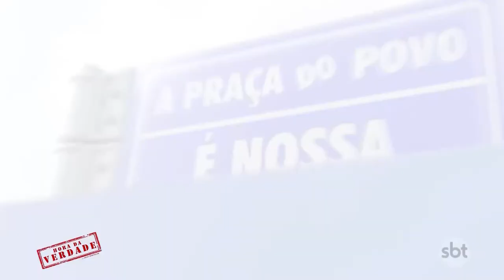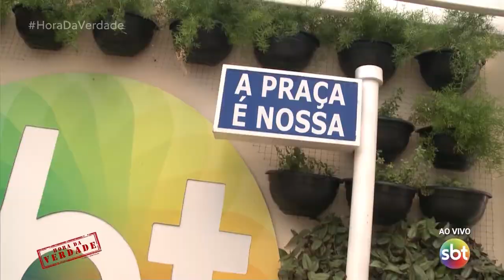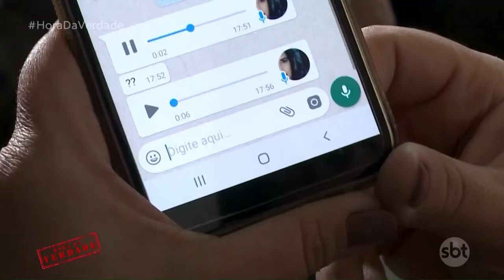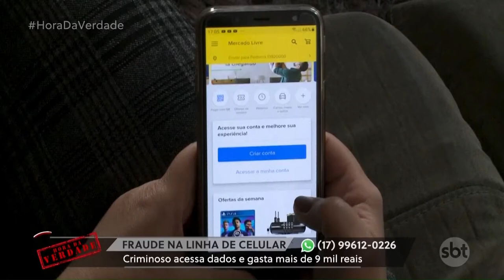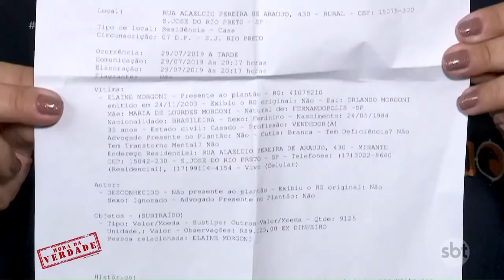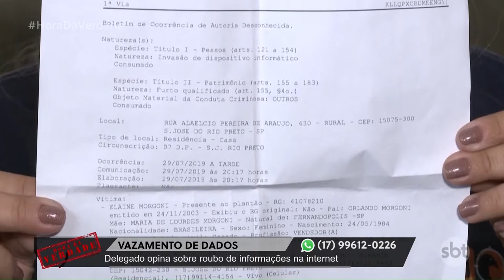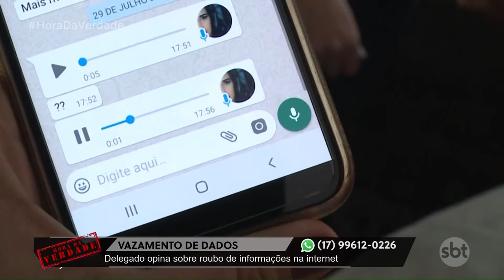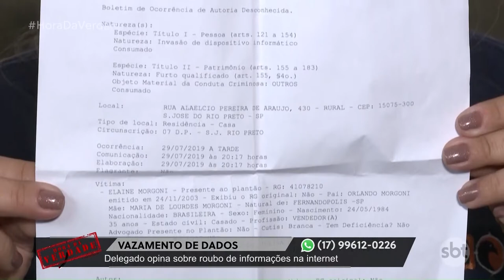Fraude na linha de celular: Criminoso acessa dados e gasta mais de 9 mil reais